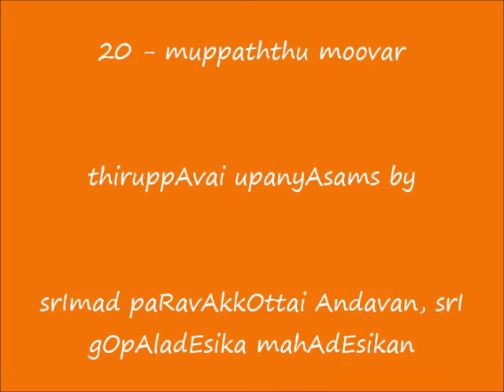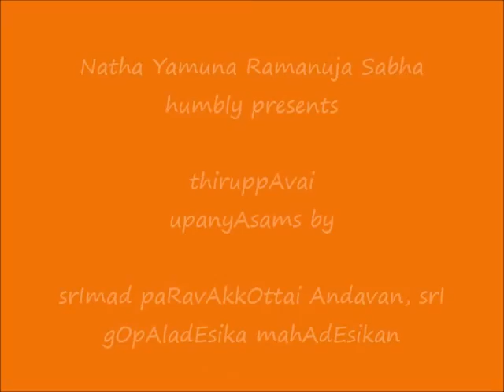20 - muppaththu moovar - ThiruppAvai UpanyAsams - srImad paRavAkkOttai Andavan